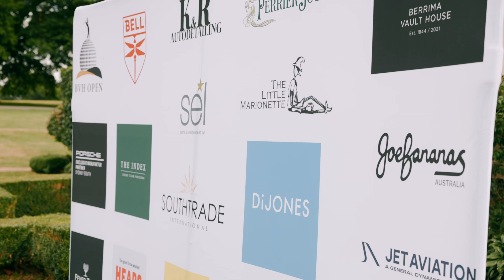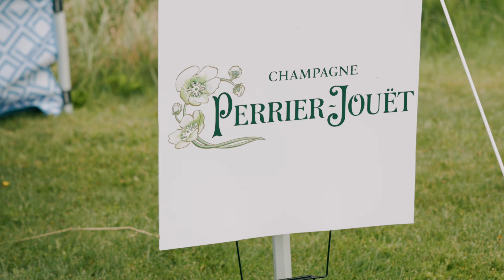Berrima Vault House Golf Open 2023 // JAYC MEDIA // Jay Chirgwin